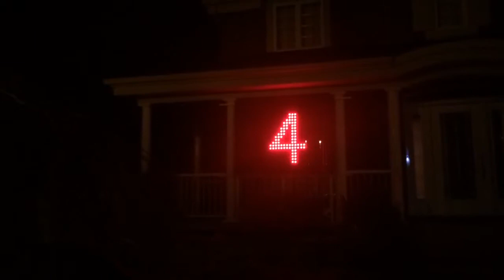Noel 2015 au 74 Turcot